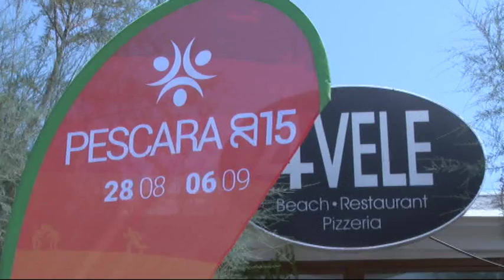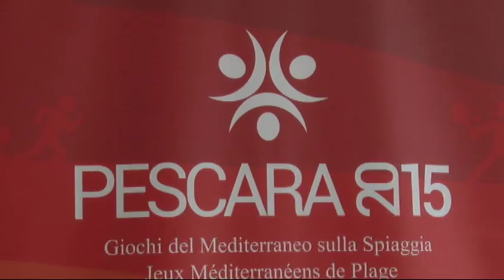International Baech volley cup a Pescara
Due giorni, domani e a Ferragosto a Pescara per lanciare i giochi del Mediterraneo sulla spiaggia. Un test event che vedrà sull'arenile di pescara i campioni più famosi del beach volley